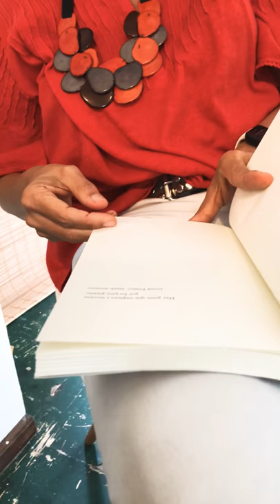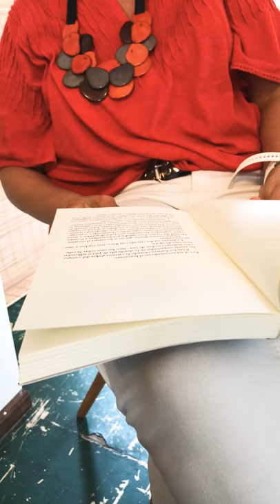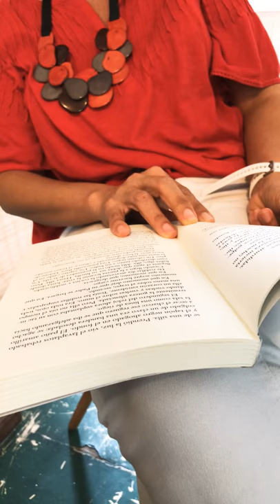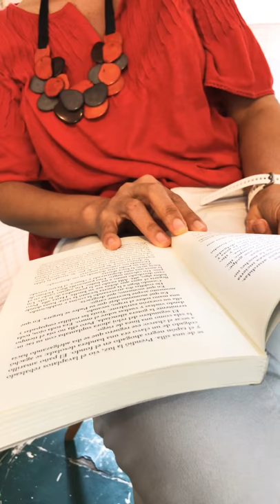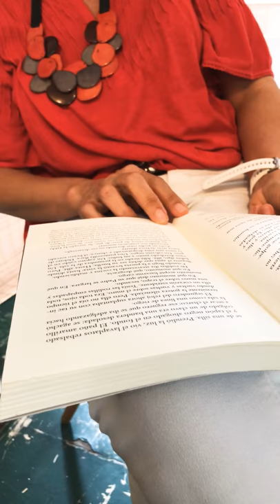Fruta podrida, Lina Meruane